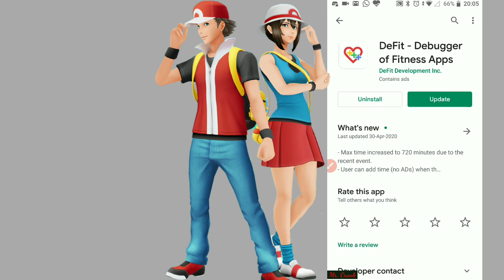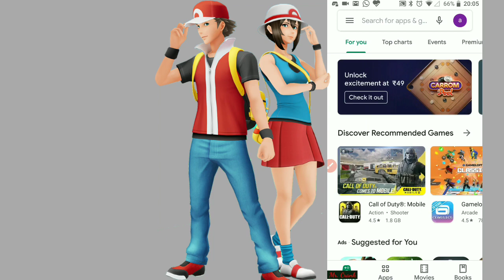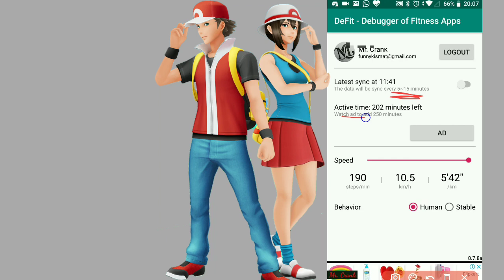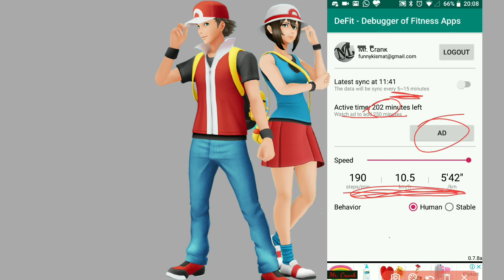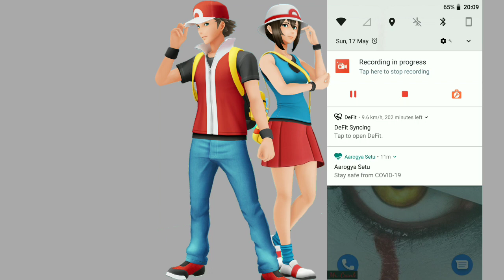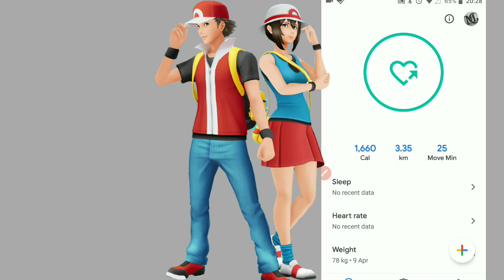How to increase Walking distance In Pokemon Go using DFit or Google Fit | Mr. Crank